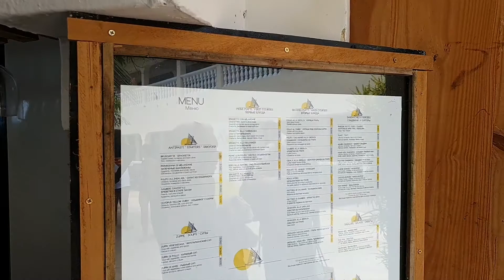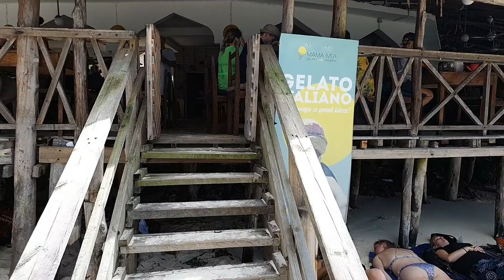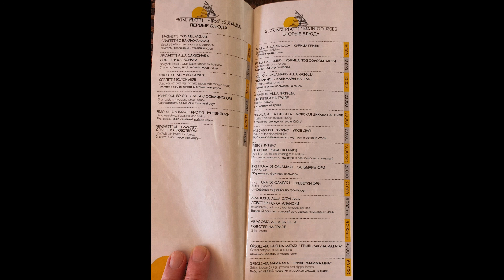Mama Mia Restaurant Zanzibar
Обзор ресторана. Фото меню в конце видео.